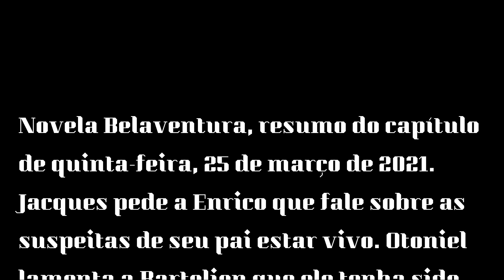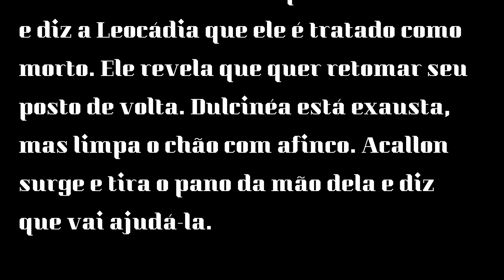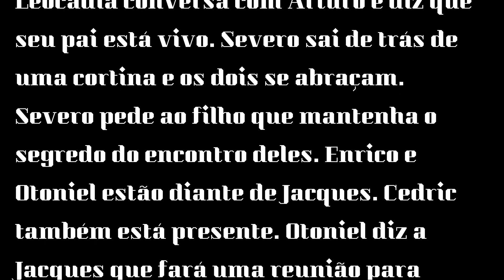Novela Belaventura – resumo do capítulo do dia 25 de Março de 2021.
Olá pessoal! Hoje, estamos mostrando a Novela Belaventura – resumo do capítulo do dia 25 de Março de 2021. Confira e deixe seus comentários e perguntas aqui na descrição do vídeo.

00.00 - abertura
00.28– resumo do capítulo.
03.05– encerramento